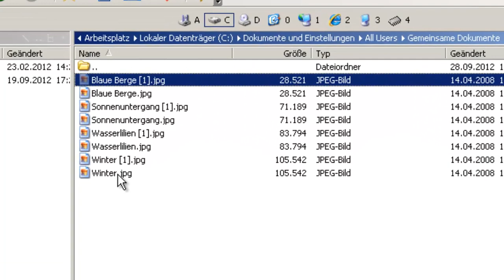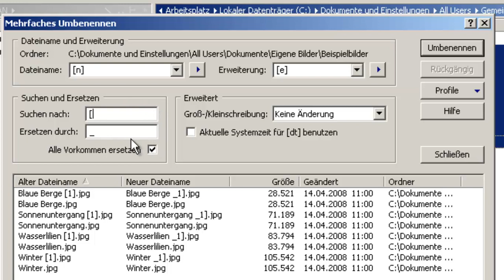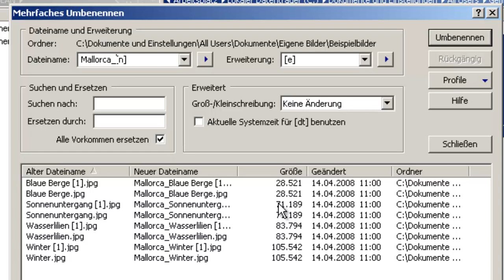SpeedCommander Teil 3: Dateien mehrfach umbennenen - durchnummerieren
SpeedCommander bietet die Möglichkeit, mehrere Dateien auf einmal umzubennenen.